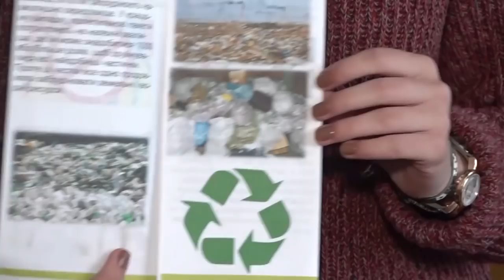Славська громада вирішила відмовитися від поліетилену